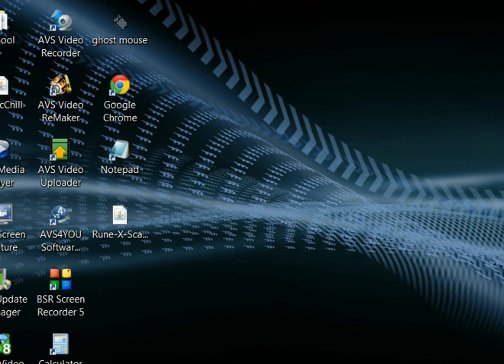rune-x-scape money guide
this is the way i make my money. Sorry for not showing you how to do it but i will make more videos of me doing the ways i said. so after you watch this video i will probably have the guides for each way. The ways i make my money is thieving,slayer, killing dragons and getting the bones, barrows. i know that i dont have the best recording skills but at least i try.